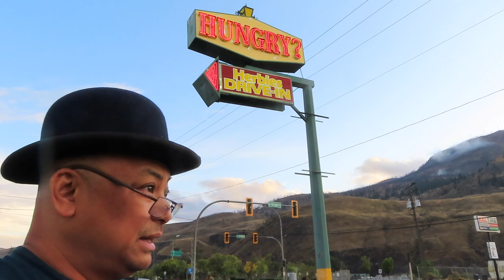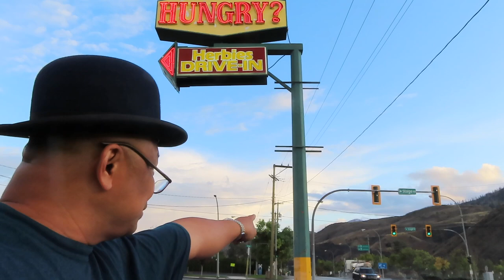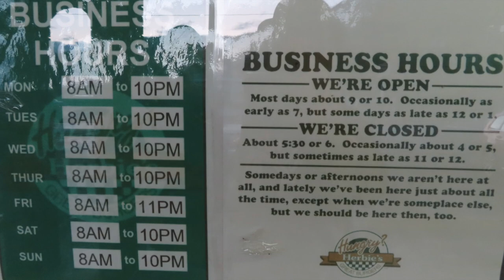2019 Alaska Road Trip | Brookside RV Park | Cache Creek, British Columbia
Alaska 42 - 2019 Alaska Road Trip | Brookside RV Park | Cache Creek, British Columbia

Brookside RV Park
1621 East Trans Canada Highway
Cache Creek, British Columbia V0K1H0